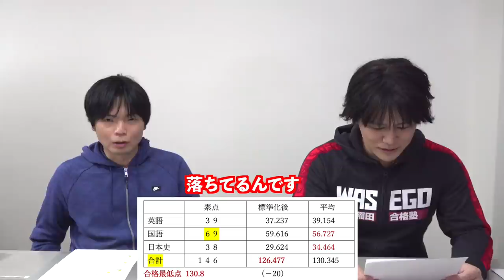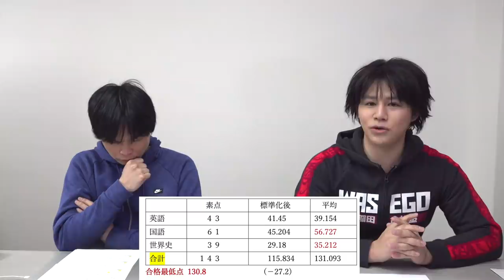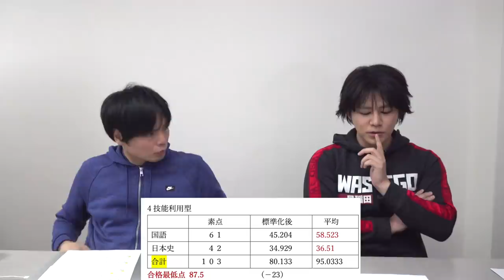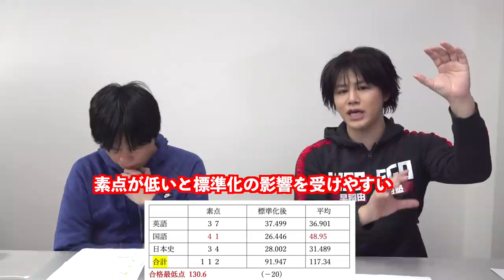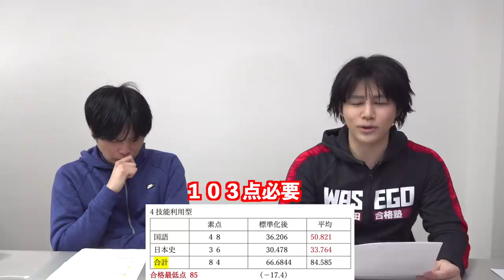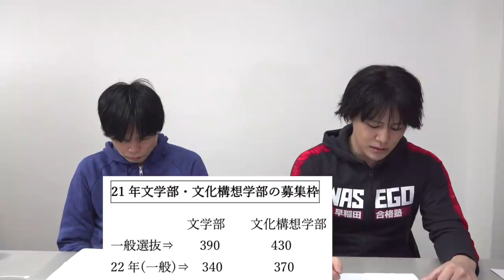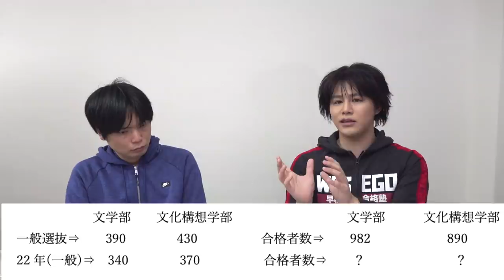【成績開示】21年早稲田文学部入試は超無理ゲー【標準化・４技能入試・募集人数削減】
2021年の成績開示データを見ると早稲田文学部に合格することが異常に難しいことがわかります。

早稲田文学部入試は無理ゲー【20年成績開示】

‹出演者情報›
もりてつ
発音指導士